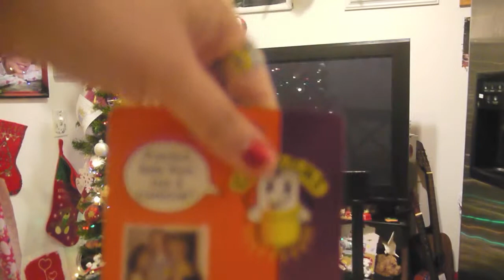Thrift Hurl !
Really old video I never uploaded!